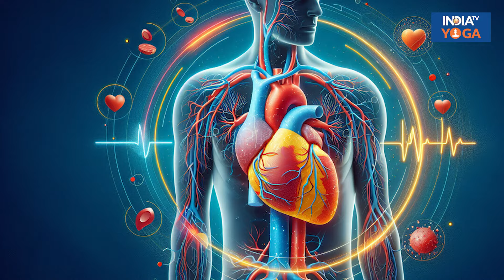Benefits of Chestnut: Diabetes के पेशेंट जरूर खाएं ये Dry Fruit, एक नहीं मिलेंगे 5 फायदे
डायबिटीज के मरीज को हर चीज सोच समझकर और सही मात्रा में खाने की सलाह दी जाती है। फिर चाहे वो फल, सब्जियां हों या फिर ड्राई फ्रूट्स। डायबिटीज में मेवा (Dryfruit) सेहत के लिए फायदेमंद होते हैं, लेकिन सभी ड्राईफ्रूट्स फायदा करें ऐसा जरूरी नहीं है। अगर आप डायबिटीज के मरीज हैं तो आपको चेस्टनट या शाहबलूत जरूर खाना चाहिए। ये ड्राई फ्रूट ओवरऑल हेल्थ के लिए फायदेमंद है। तो चलिए  जानते हैं  डायबिटीज में चेस्टनट का सेवन कितना फायदेमंद है?